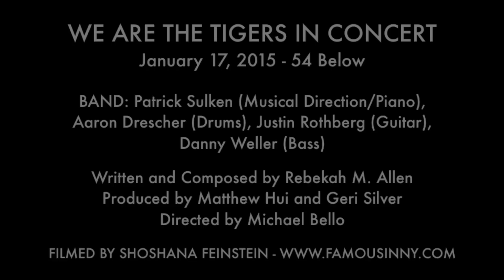Emily Skeggs - "Mattie's Lament" (Preston Max Allen)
WE ARE THE TIGERS IN CONCERT
January 17, 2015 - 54 Below

Written and Composed by Preston Max Allen
Produced by Matthew P. Hui and Geri Silver
Directed by Michael Bello

BAND: Patrick Sulken (Musical Direction/Piano), Aaron Drescher (Drums), Justin Rothberg (Guitar), Danny Weller (Bass)